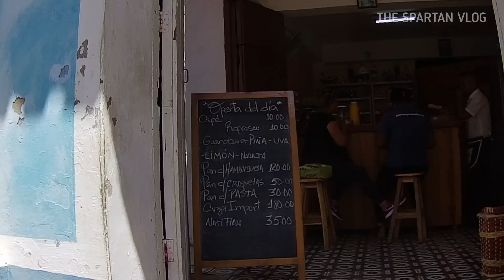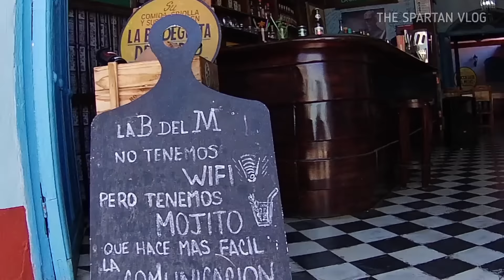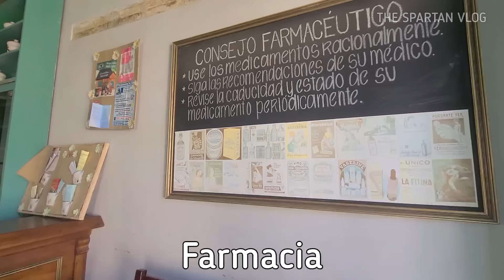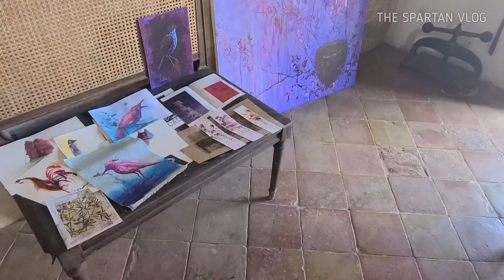La cara oculta de la vida en Cuba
Sabes lo que nadie dice de Cuba? 🇨🇺 Las decisiones difíciles que tenemos que tomar los cubanos, solo nosotros lo sabemos.  La vida real que no muestran los documentales

Hay cosas que no salen en los documentales y los vídeos promocionales de Cuba, una vida real que a cada cubano le ha tocado vivir y solo nosotros la conocemos.  Las carencias corroen nuestra sociedad a niveles insospechados, desembocan en corrupción, delincuencia, envidia y otros males que nos afectan hace tiempo.  Queremos que nuestros hijos sean mejores que nosotros y muchas veces las familias terminan rotas producto de la emigración hacia USA y otros países, nuestros hijos arriesgan sus vidas para tener un futuro mejor.  La racionalizar de la economía ha hecho más difícil la vida en Cuba, conseguir comida en los mercados y las tiendas, La Habana se lo siente al no haber turismo ni casi viajes a Cuba, las demás provincias se lo sienten más.  La diferencia de clases se acentúa y los que no reciben remesas pasan más trabajo.  Estaremos visitando los barrios de Trinidad

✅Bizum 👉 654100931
✅Criptomonedas.👇
BTC aquí 🔽 bc1q2j6s9hvju62cequm9pdd9xz6x6tajtqh2g0t27
ETH aquí 🔽
0x1D975200DB46B50E16286a55a1e282563CBCdA6B
LTC aquí 🔽
ltc1q3n0pnsdufdv5ujjwl443sfu7c74nhhltzgacxu

s

CAPITULOS
00:00:01 El mundo de fantasía en Trinidad
00:04:45 La Trinidad real
00:09:50 La cara oculta de Trinidad